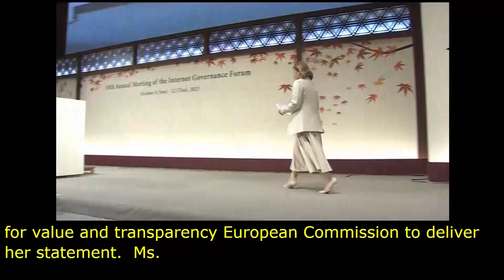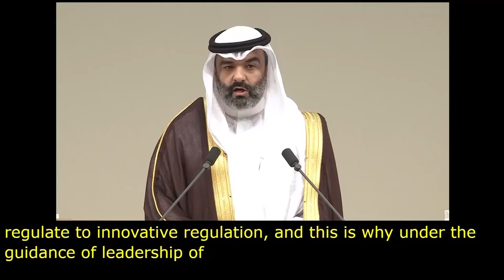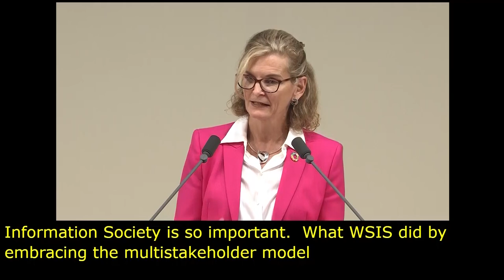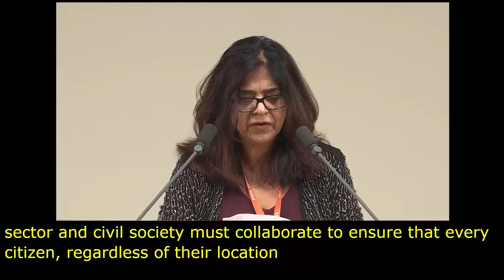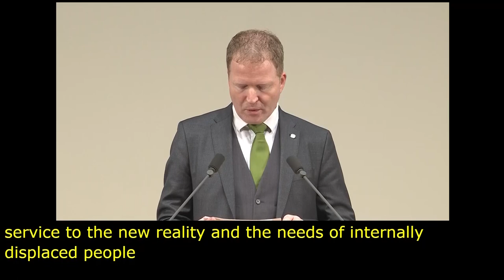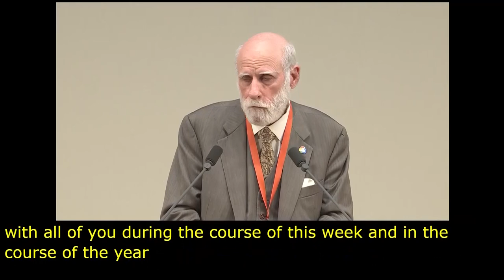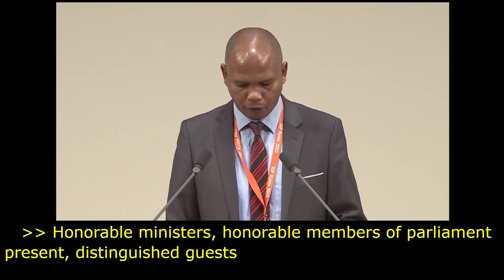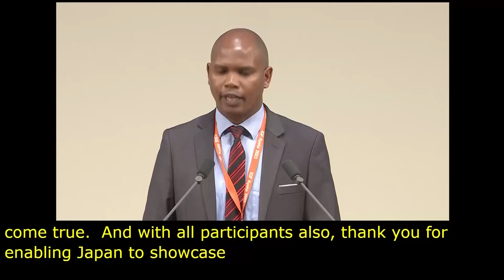IGF 2023 Day 1 Plenary Hall OPENING STATEMENTS FROM STAKEHOLDERS French